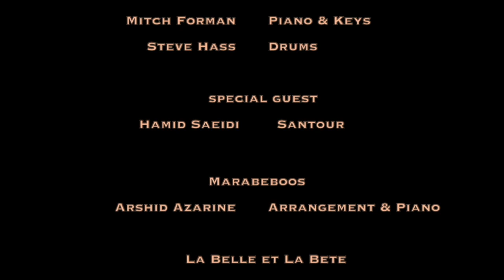Renowned Artist Sussan Deyhim Performs "Mara Beboos" for Farhang Performances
FarhangPerformances Episode 21: SUSSAN DEYHIM

Farhang Foundation is proud to welcome Sussan Deyhim, world-renowned Iranian composer, vocalist and performance artist to FarhangPerformances. Ms. Deyhim is internationally known for creating a unique vocal language imbued with a sense of ritual and the unknown.

Today Farhang Foundation is privileged to have Ms. Deyhim perform two exclusive tracks from her latest album LA BELLE ET LA BETE, including the classic Iranian love song "MARA BEBOOS" original lyrics by Heydar Reghabi, composed by Majid Vafadar, and arranged by Arshid Azarine, as well as Duke Ellington's CARAVAN in Persian.

To learn more about FarhangPerformances and to watch all our current episodes, please visit us